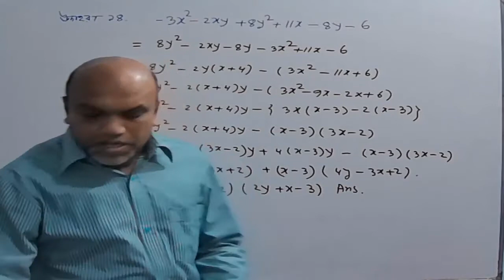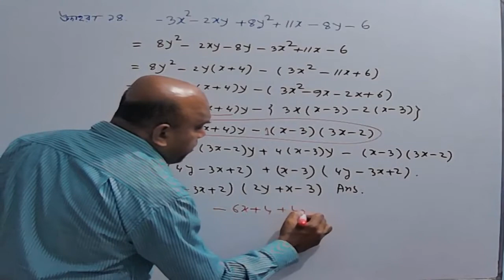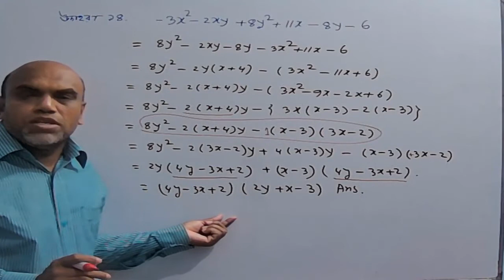সহজ নিয়মে উৎপাদকে বিশ্লেষণ | Middle term factorization | SSC Higher Math Chapter 2 | Example 14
সহজ নিয়মে উৎপাদকে বিশ্লেষণ | Middle term factorization | SSC Higher Math Chapter 2 | Example 14 | 47 Page